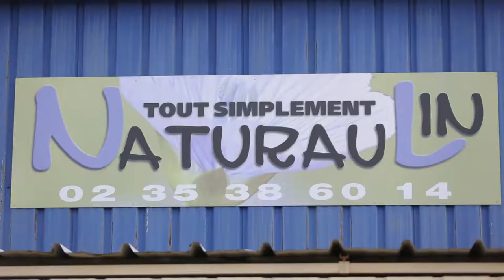Que deviennent vos déchets une fois triés ? Le polystyrène